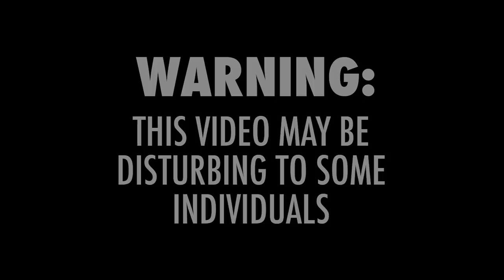Special Report: Massacres in Haiti - Pacifica’s Margaret Prescod (1/2)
An unknown number of Haitians were killed, raped, and burned alive in La Saline, Haiti, the home of African Diaspora liberation. Margaret Prescod talks about what she found